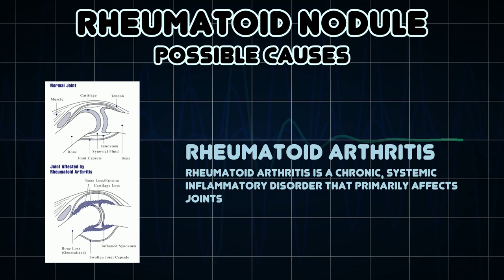Rheumatoid nodule (Medical Symptom)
Possible causes of Rheumatoid nodule (Medical Symptom)

A rheumatoid nodule is a local swelling or tissue lump, usually rather firm to touch, like an unripe fruit, which occurs almost exclusively in association with rheumatoid arthritis